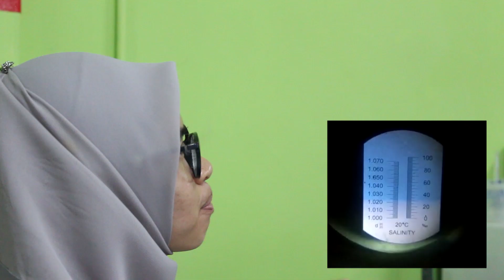New Indoor (Vannamei Litopenaeus) Shrimp Facility with Biofloc Technology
Quick Walk though of New Indoor (Vannamei Litopenaeus) Shrimp Facility with Biofloc Technology